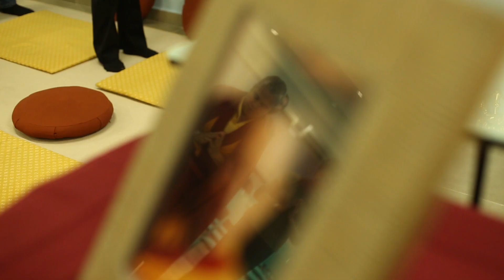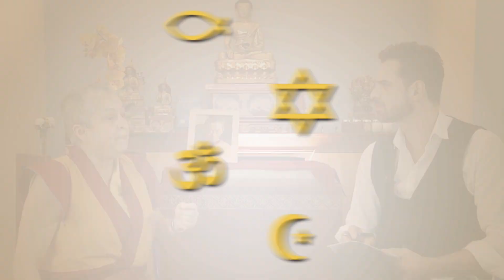Budismo e o Espiritismo | Pra quem tem fé | Parte 1 (19/06/2016)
Qual a semelhança entre Karma e Lei de Causa e Efeito? A reencarnação está presente no Budismo? O que é o Nirvana? Saiba mais sobre o Budismo, em que essa religião se baseia e quais suas semelhanças com o Espiritismo. Não perca!